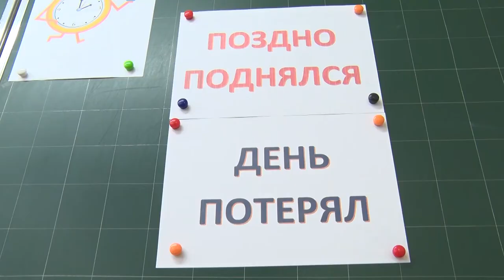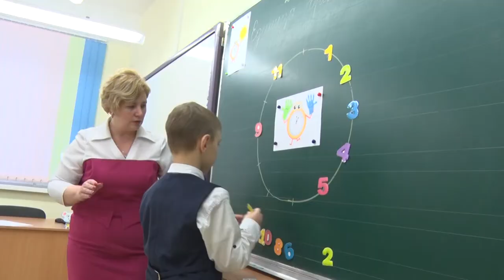Необычные классы или современный подход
Эта технология обучения с каждым годом набирает все большие обороты. Лего помогает упростить переход от игр к учебе и лучше усвоить материал. К тому же, такое обучение развивает пространственное мышление, внимание и память детей.